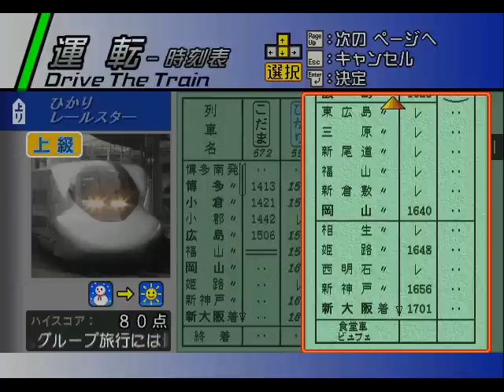電車でGO!新幹線 山陽新幹線編 ひかりレールスター374号 博多→新大阪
電車でGO!新幹線 山陽新幹線編 - ひかりレールスター374号
Densha de Go! Shinkansen Sanyō Shinkansen-hen - HIKARI Rail Star 374

Train: 700系7000番台E編成  / 700-7000 Series Shinkanasen 8-Car E set
Train code:  ひかりレールスター374号 / HIKARI Rail Star 374
Driving Section: 博多→新大阪 / Hakata → Shin-Osaka
Intermediate stations:小倉, 小郡(新山口)**, 広島, 岡山, 姬路, 新神戶 / Kokura, Ogori (Shin-Yamaguchi)**, Hiroshima , Okayama, Himeji and Shin-Kobe

**平成15年10月1日, 小郡駅名を新山口駅に改称.
**Ogōri Station changes its name to Shin-Yamaguchi Station in October 1, 2003.